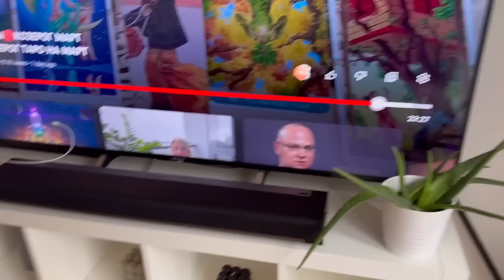ЧТО КУПИЛ НА ДОНАТЫ ОТ ЛЮБИМЫХ ПОДПИСЧИЦ ♥️♥️♥️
Из Европы, США и других стран
REVOLUT @feliks12lx